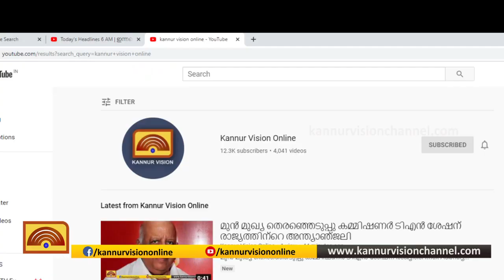കർണ്ണാടകയിൽ നിന്നും ലോറിയിൽ കടത്തിയ നിരോധിത പുകയില ഉൽപ്പന്നം ഇരിട്ടി പോലീസ് പിടികൂടി